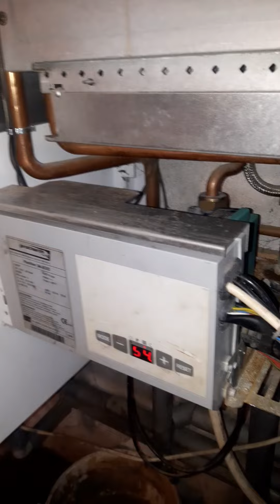Kotel po opravě celkem asi 1,5 hodiny práce a spousta najetých km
Kotel po opravě.
oprava řídící jednotky kotle, následně jsem přišel na to že poškození jednotky způsobil vadní snímač tlaku, který byl ve zkratu, no a jak jsem dal nový snímač tlaku tak po 10 minutách chodu se odporoučelo čerpadlo. Někdo se v tom hrabal předemnou a snažil se kouzelným sprejem opravit zuhelnatělý plast svorkovnice. Taky jsem se snažil dát svorkovnici spolu s přepínačem výkonu čerpadla dohromady. Vše jsem rozebral vyčistil oškrábal a hned napoprvé prásk a smrad. Nejde to nedestruktivně rozebrat celé, ale evidentně je zkrat mezi cestama uvnitř toho plastového přpínačo-svorkovnico-bazmegu. Ještě to kuchnu motor by měl být OK. Vynutí vypadá dobře ohmicky se taky tváří Ok tak uvidíme bude když tak kus do zásoby.
Tyto čerpadla už se nevyrábějí a nahrazuje se to novějším čerpadlem s BLDC motorkem a regulací.